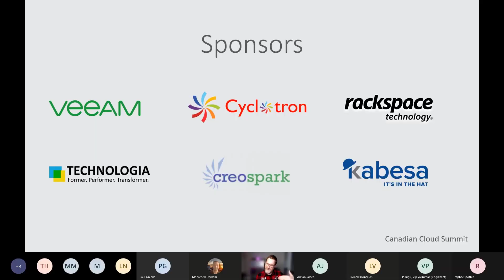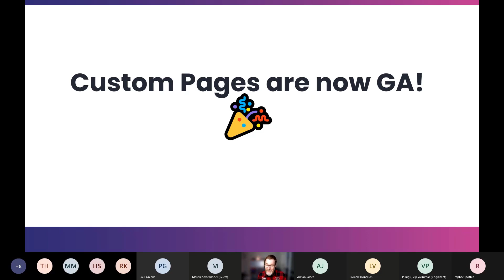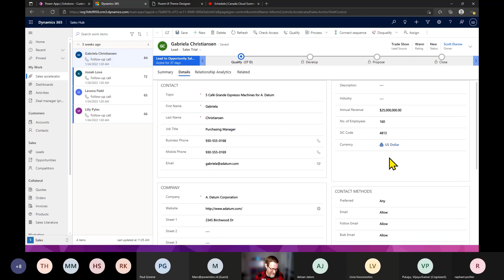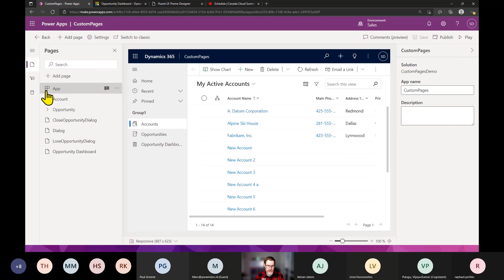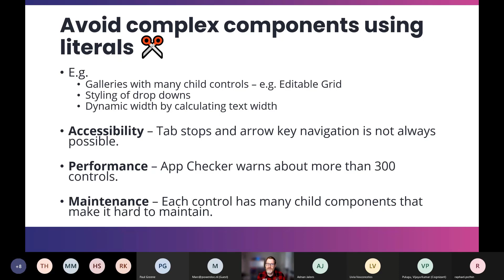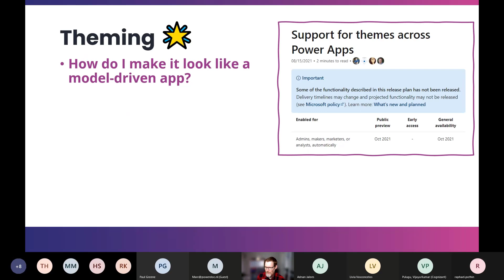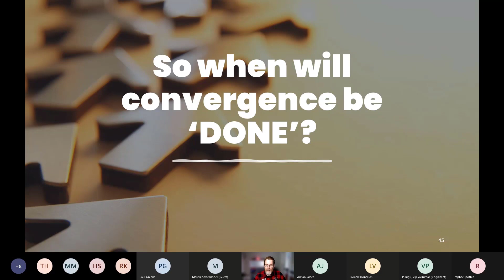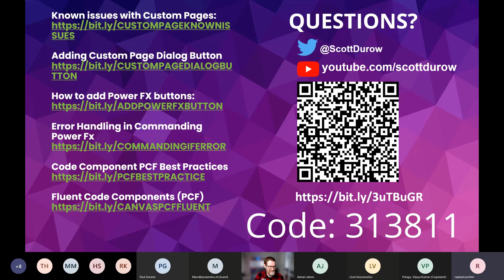Enhancing model-driven apps using custom pages and pcf code-components - Scott Durow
For a very long time, we have had to pick canvas apps or model-driven apps. Pixel-perfect user interfaces or fast responsive metadata-driven model-driven apps.

Why should we need to pick? Why can’t we have the best of both worlds?

Well, with the new custom pages we are one step closer to a reality of having just a single app type that can combine canvas and model-driven goodness!

Join Scott to learn tips and tricks to make custom pages look like model-driven apps using a variety of techniques including using code components and the power apps component framework (pcf).